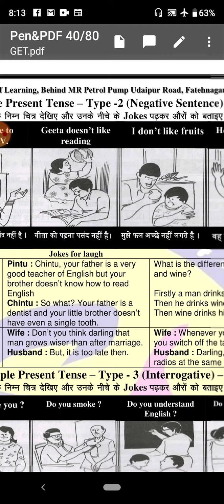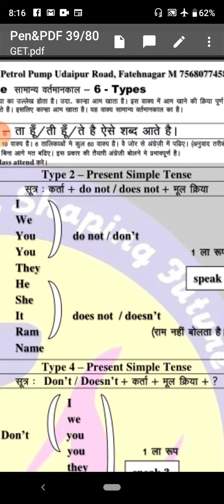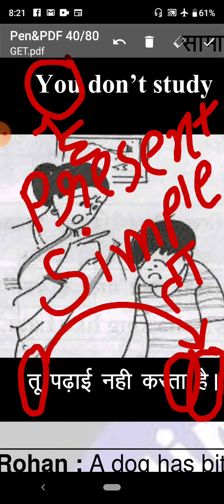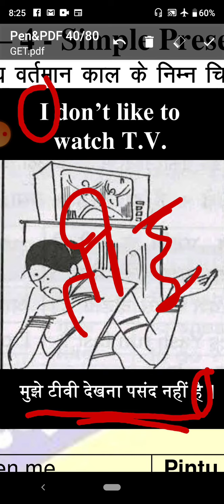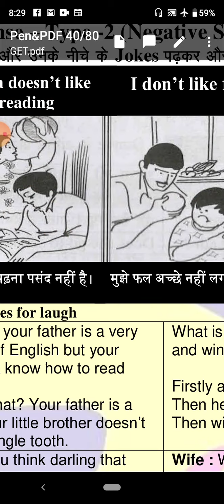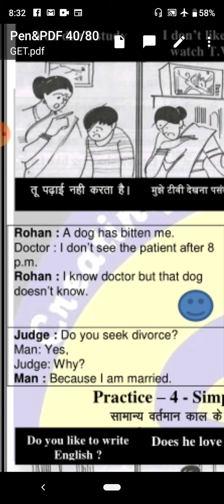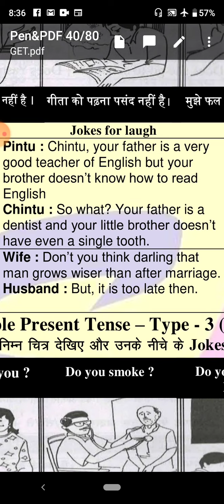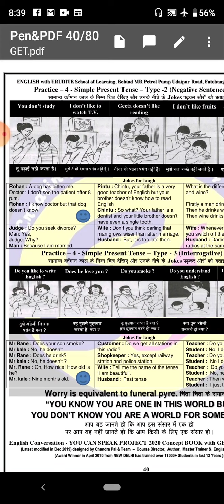LECTURE - 26 GET